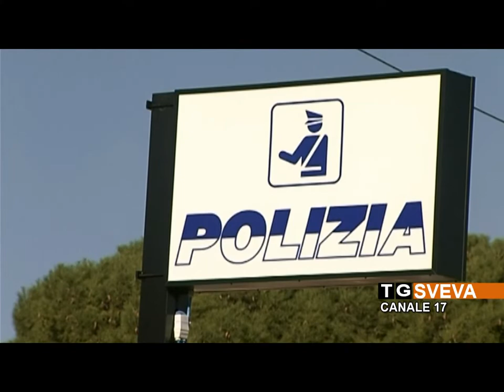TRANI | Rapina in una parafarmacia: colpo sventato da un poliziotto libero dal servizio